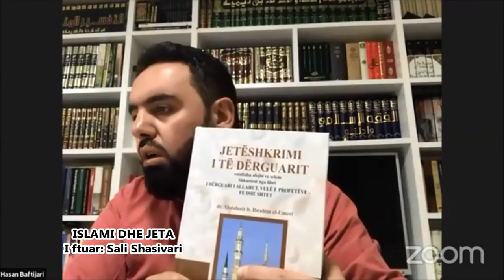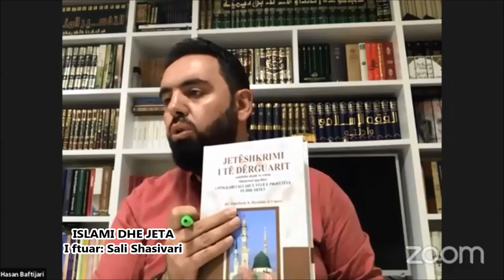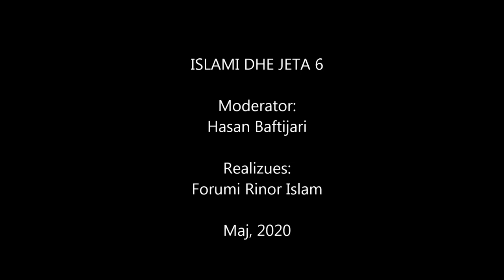ISLAMI DHE JETA 6 - Prof.Sali Shasivari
Islami dhe jeta 6 - me Hoxhë Hasan Baftijari
I ftuar: Teolog Sali Shasivari
Realizoi: Forumi Rinor Islam, 2020